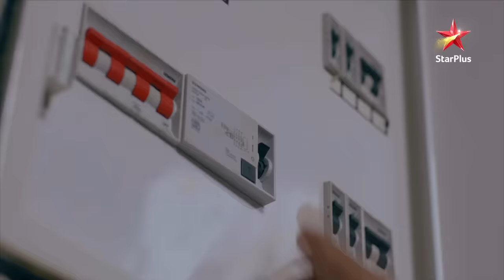Ghum Hai Kisikey Pyaar Meiin | Kya Savi Ko Milega Ishaan Ka Saath?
Savi guzar rahi hai kayi saari mushkilon se. Kya aise mein use milega Ishaan ka saath?

Dekhiye GhumHaiKisikeyPyaarMeiin, Somvaar se Ravivaar, raat 8 baje, StarPlus aur kabhi bhi Disney+ Hotstar par.